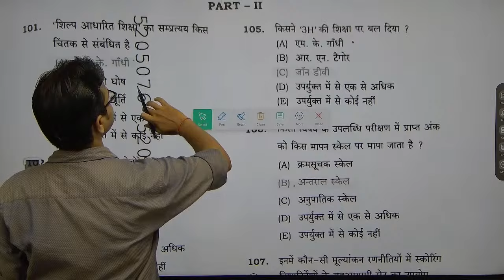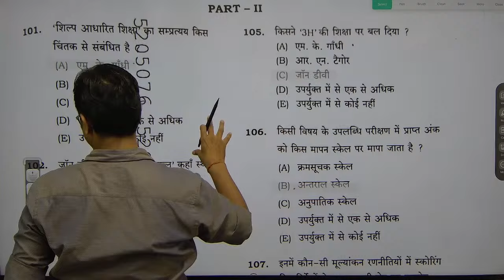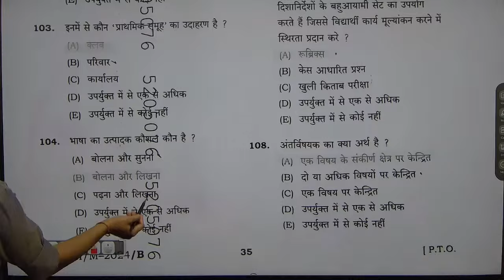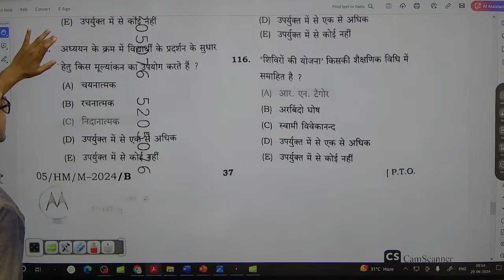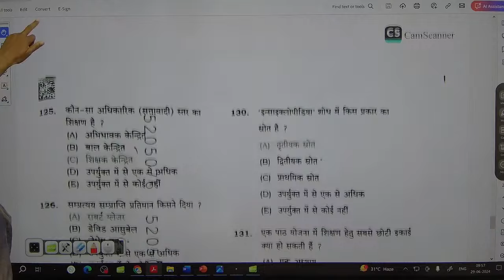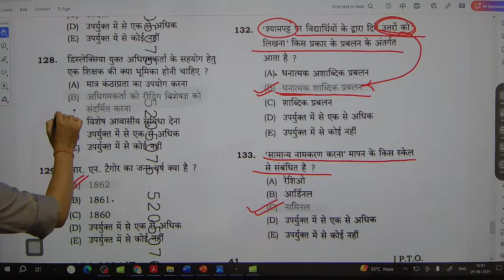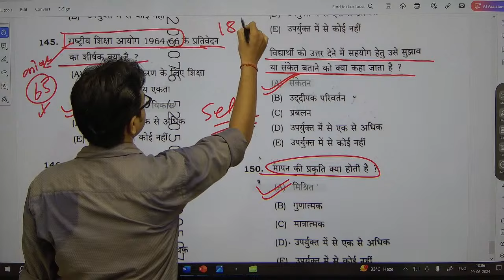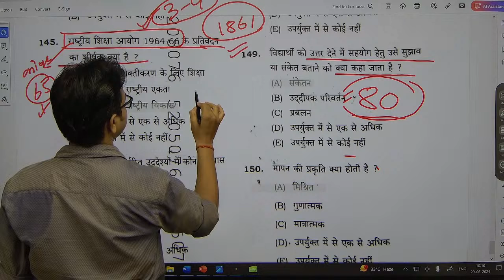Headmaster 28 June 2024 Question Answer Key | Answer Key Of BPSc Headmaster 2024 28 June 2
Call For More 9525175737 Booster 2.O | BPSC Headmaster | बिहार सम्बंधित भारतीय राष्ट्रीय आन्दोलन | Indian National Movements
1 Day Booster 2.O | BPSC Headmaster | बिहार प्रधानाध्यापक प्रश्न पत्र | Bpsc  Headmaster Mock
BPSC प्रधानाध्यापक | Unit 3 Topic 4 | राष्ट्रीय शिक्षा आयोग (कोठारी आयोग) 1964-66 | BPSC Headmaster
BPSC प्रधानाध्यापक  | Unit 3 | Topic 1 | अस्मिता निर्माण की समझ | BPSC Headmaster 2024
राष्ट्रीय शिक्षा आयोग (कोठारी आयोग) 1964-66
BPSC प्रधानाध्यापक  | Unit 2 | समाज में असामानताएँ एवं प्रतिरोध के मुद्दे | BPSC Headmaster 2024
वैयक्तिक विकास के आयाम: शारीरिक, संज्ञानात्मक, भाषिक, सामाजिक एवं नैतिक इनके अंतः संबंध एवं शिक्षकों के लिये निहितार्थ। (पियाजे, इरिक्सन और कोहलवर्ग के संदर्भ में)

7th phase bihar teacher vacancy
Bpsc pradhan shikshak question answer
बिहार प्रधान शिक्षक पेपर हिन्दी pdf
बीपीएससी प्रधान शिक्षक
bpsc pradhan shikshak question pdf
About Us:
Ras Education -  The best channel to crack State Competitive Examination. Prepare For BPSC, UPPSC, JKPSC, OPSC, Maharashtra PSC, Assam PSC, etc.